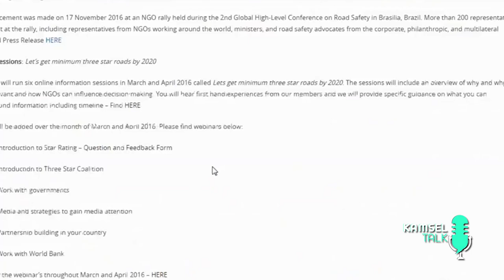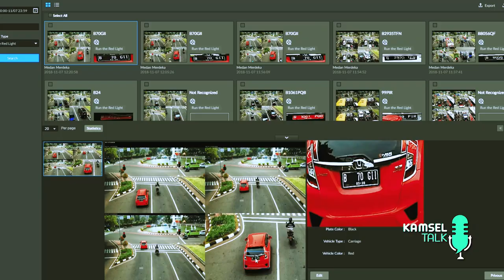KAMSEL TALK - PENTINGNYA MEMBANGUN KAMSELTIBCARLANTAS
bincang-bincang Road Safety bersama KBP Arman Achdiat, M.Si dan Rio dari perwakilan Road Safety Association Indonesia.

Pentingnya membangun kesadaran berlalu lintas dan membangun ketertiban serta pemahaman tentang rambu-rambu, marka dan petunjuk jalan lainnya.